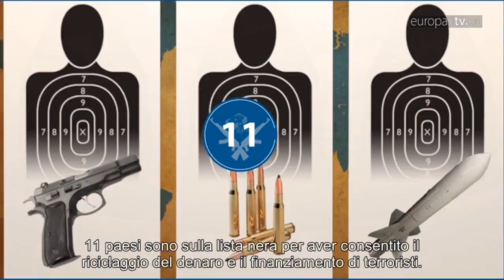Report dalla Plenaria del Parlamento Ue di gennaio 2017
I legislatori europei hanno eletto un nuovo presidente, hanno chiesto aiuti d'emergenza invernale per i rifugiati, hanno votato sul tema dei diritti sociali e hanno discusso della lista nera europea per il riciclaggio del denaro e dell'inquinamento generato dal trasporto delle merci.